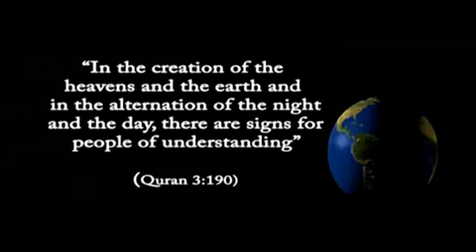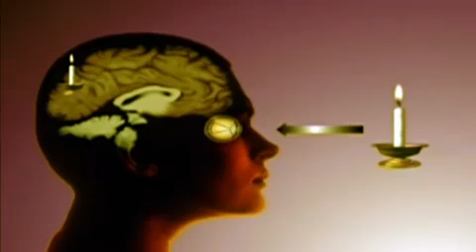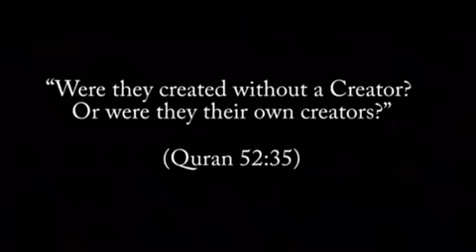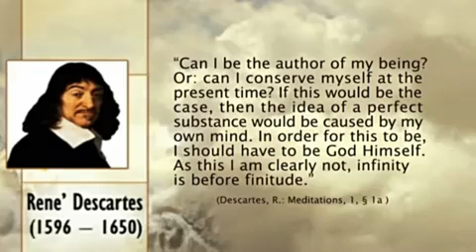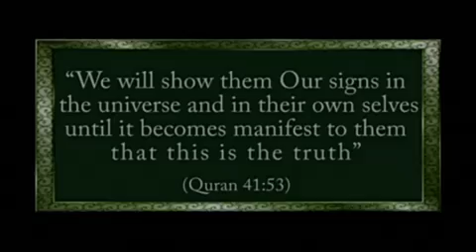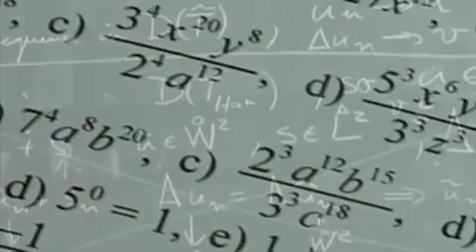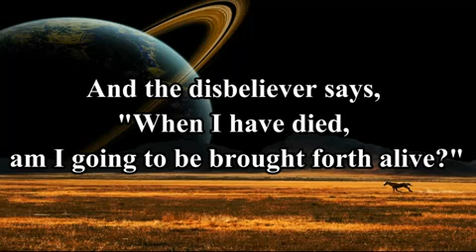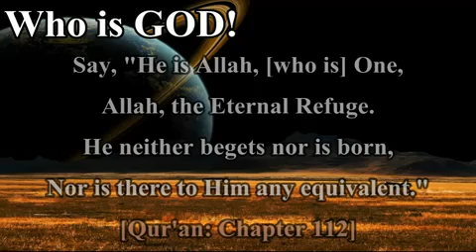Scientists: Does God Exist !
the chance that higher life forms might have emerged by chance is comparable with the chance that a tornado sweeping through a junk yard might assemble a boeing 747 from materials therein.